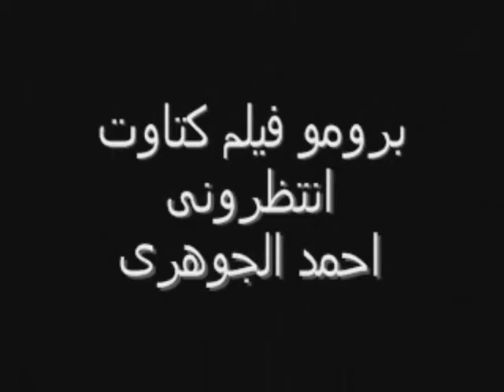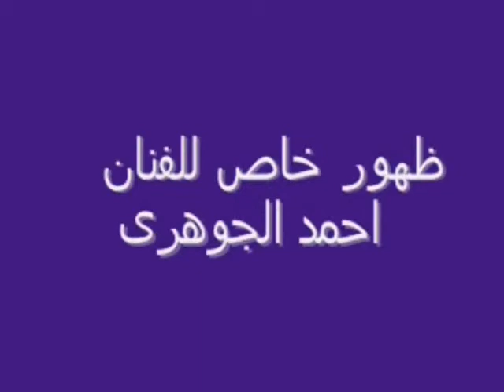انتظروني احمد الجوهري & برومو فيلم كتاوت